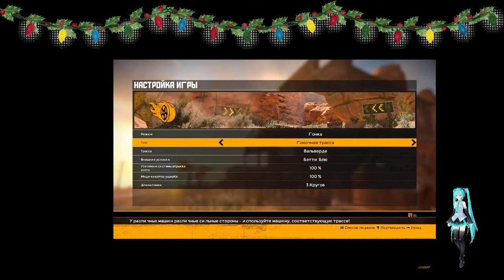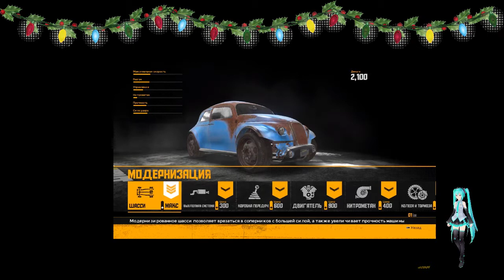FlatOut 4 Total Insanity # 1 Кубок по дерби Вдребезги